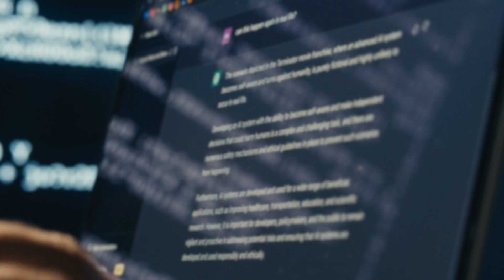The Important Difference Between Generative AI and AGI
🤖🧠 In this video, dive deep into the fascinating distinctions between Generative AI and Artificial General Intelligence (AGI). Discover how Generative AI, like a masterful parrot, can mimic human creativity without true understanding, and contrast that with the theoretical yet profound potential of AGI, which aims to replicate human intellectual abilities across a broad spectrum. This exploration is crucial for anyone interested in the realistic capabilities and future aspirations of AI technologies. 🤖🧠